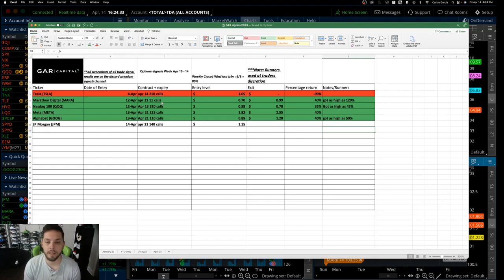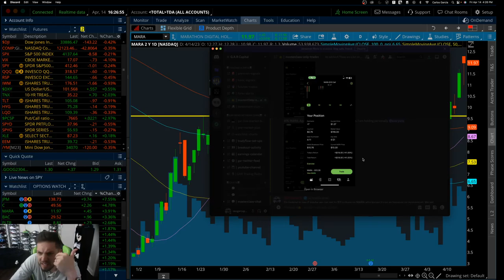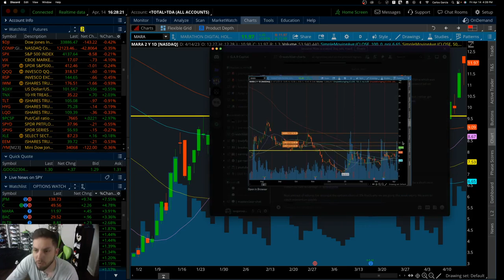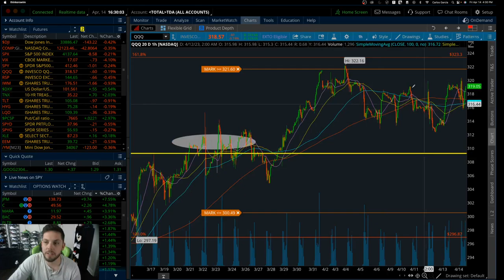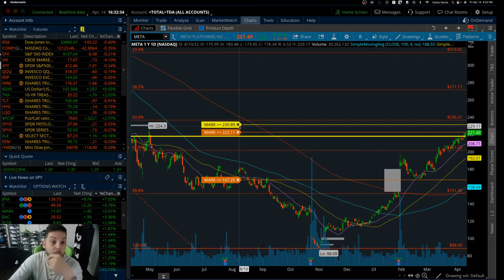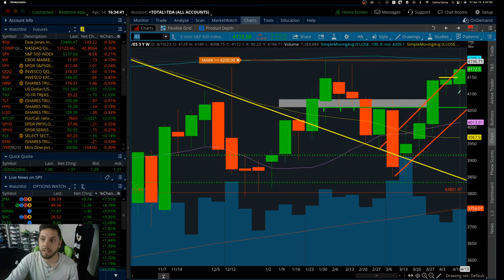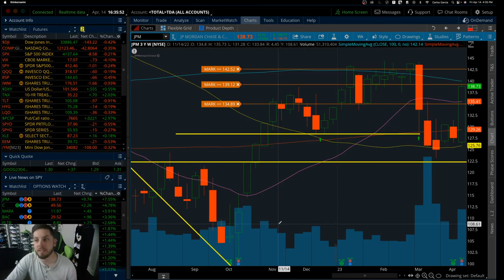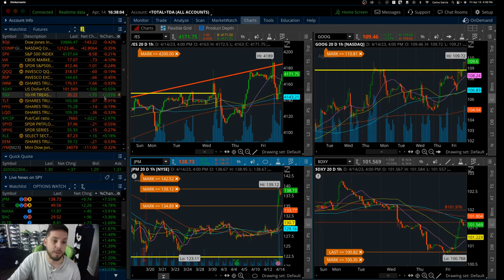Weekly Recap! Looking at our options trades of the week & the market recap! April 14 2023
GAR Capital Traders!

Welcome to the LIVE morning note with CEO Carlos G.

Morning Market headlines, pre market moves, Q&A's and what to watch for the day !

THE MARKETS EXPLAINED.

Beyond just trading, GAR capital looks at WHY markets move, with a focus on not just technical analysis but also macro analysis. Everything from the FED, bonds, commodities, and learning how to navigate the markets and providing traders with the necessary information and game plan to make you trade decisively.

Learn how to understand, take advantage of and profit from the futures, forex, and options trading market!